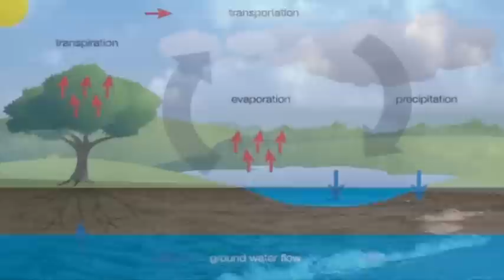Water Cycle Australia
Critics of irrigated agriculture and 'water footprint' advocates have accused producers of 'exporting' water to offshore consumers. This educational video refutes those claims.